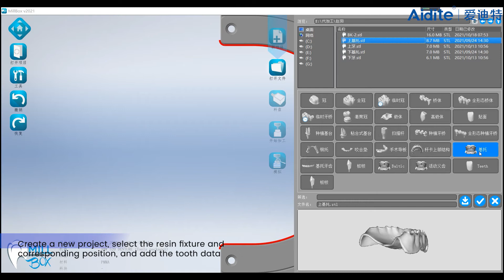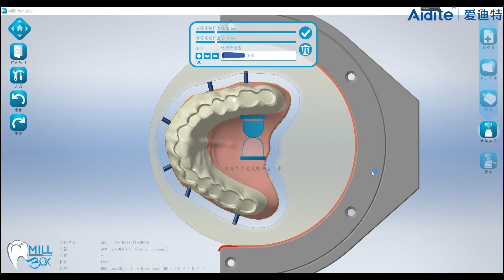AMW 520 Resin tooth base typesetting instruction video Millbox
Aidite AMW-520 dental milling machine is a professional wet-milling equipment for removable denture processing. It can achieve the processing eﬃciency of 3 hours for the upper jaw and 2.5 hours for the lower jaw. At the same time, it can complete the buccal side of the restoration 90-degree vertical processing, and provide solutions for your removable denture processing.